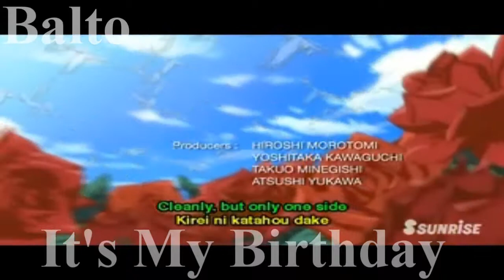Lelouch ||It's My Birthday|| .::.Dedicated.::.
This video is dedicated tooooooooo...

BaltoWonder285!!

Happy birthday to me! :D

Lmao. Not much to put, just watch it. :D